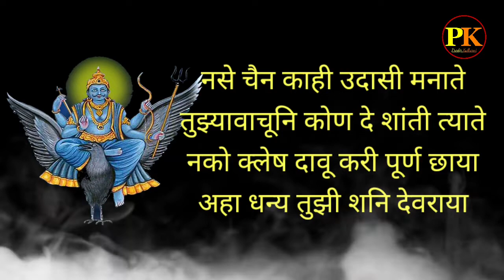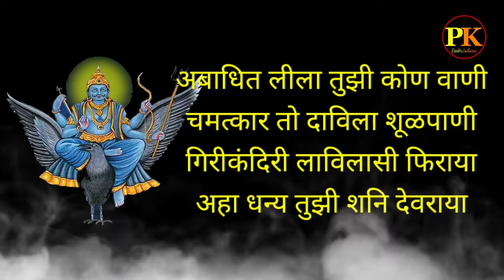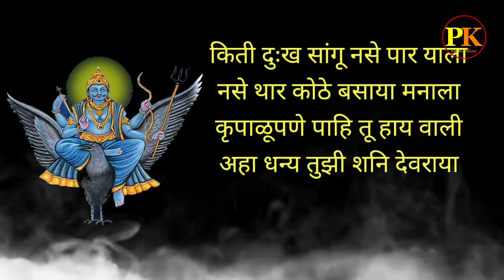shravan shanivar|श्रावण शनिवार |shani ashtak marathi|शनि अष्टक ||shani palat 2022 in marathi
shravan shanivar
श्रावण शनिवार
|shani ashtak marathi
शनि अष्टक
shani palat 2022 in marathi

shani palat 2022
shani ashtak
shani ashtak marathi
शनि अष्टक
shani jayanti 2022
|shani ashtak|
shani ashtak marathi|
शनि अष्टक |
shani ashtak stotra|
shani sadesati
शनि जयंती
शनि साडेसाती 2022
shani ashtakam
shani ashtak stotra in marathi